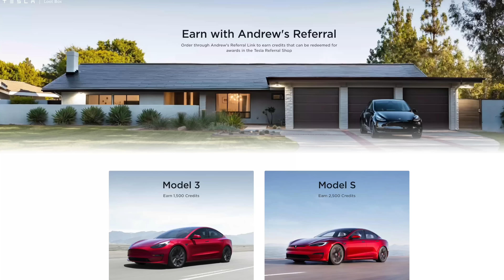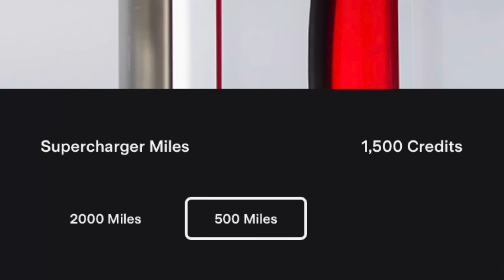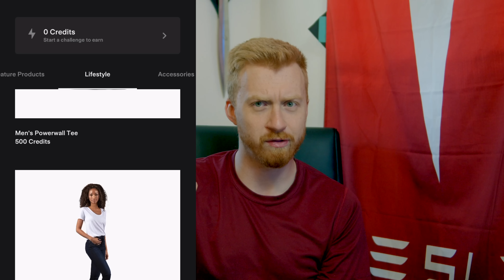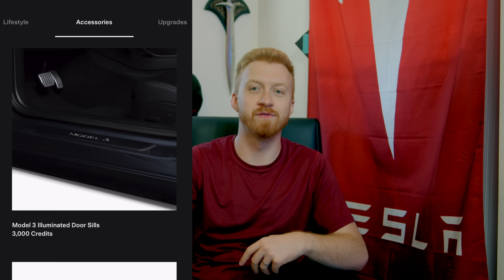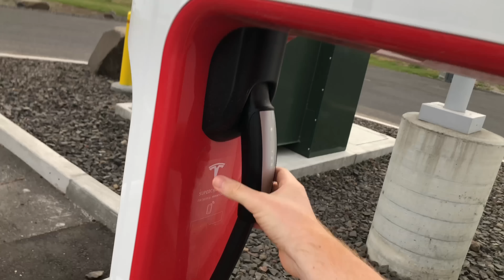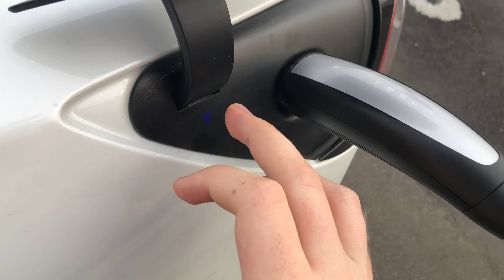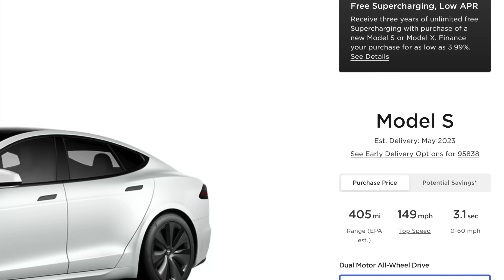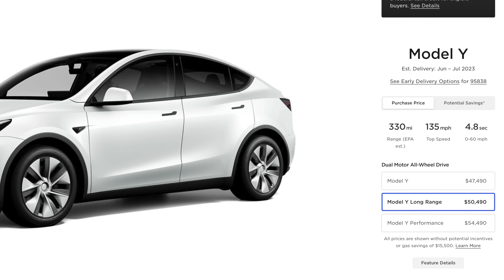Tesla Killed The Referral Program (Don't Watch)